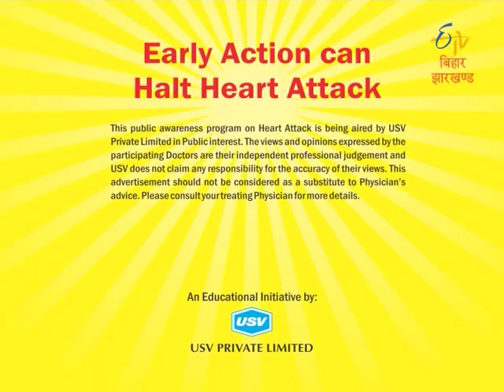Dr Harsh Deva Sharan 3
Consultant Physician, Orchid Hospital, Ranchi